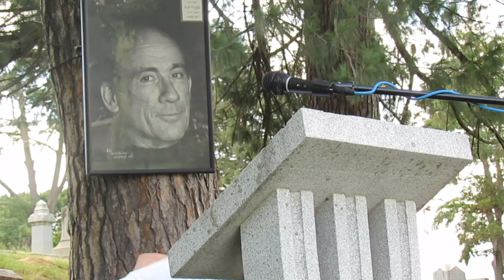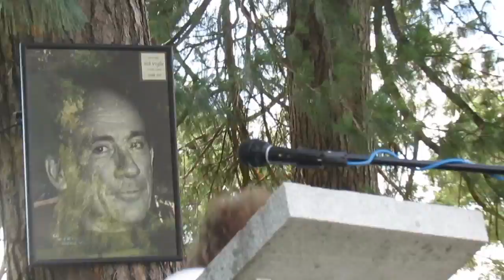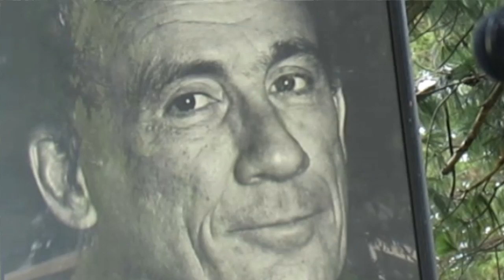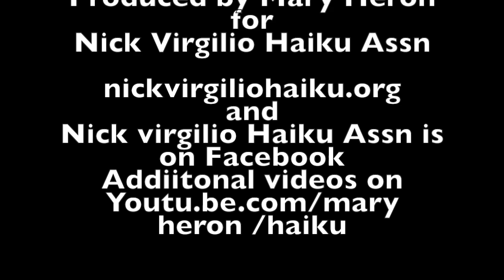HARA -MICHAEL- AMANDA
This video is about " HARKU" by HARA, MICHAEL DOYLE"S INSIGHTS & AMANDA's STORY . All recorded at Harleigh Cemetery on June 25, 2017